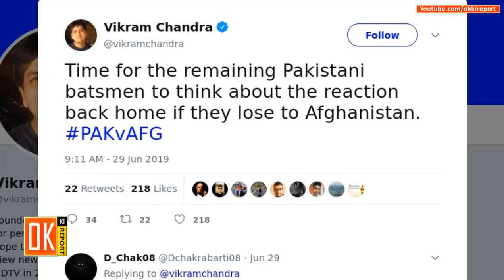Pakistani Cricket Fan Real Purpose To Go To Headingley Stadium For Pak V Afg Match | World Cup 2019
OKR use this tool to generate tags for videos.